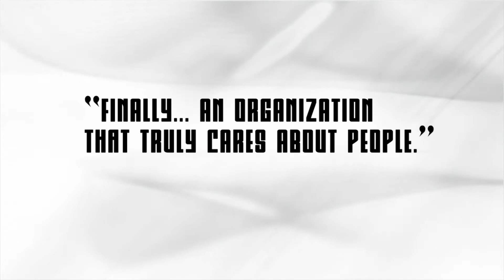Services For Prisoners - Banking Consultant Education